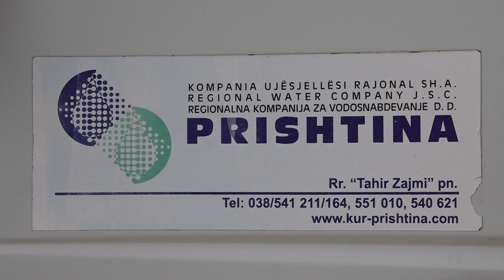Shpërthen gypi si pasojë e vjetërsisë së tubacionit, disa banorë mbesin pa ujë